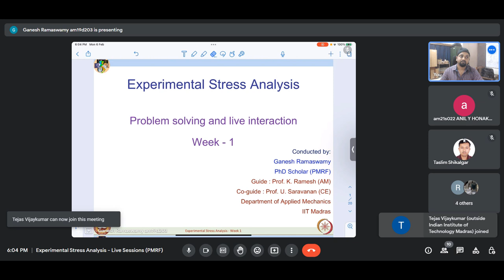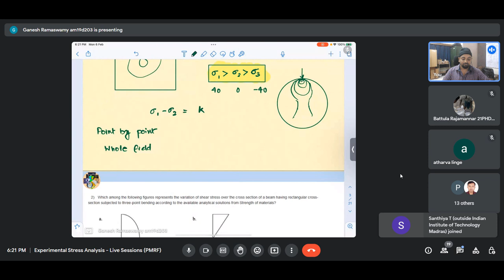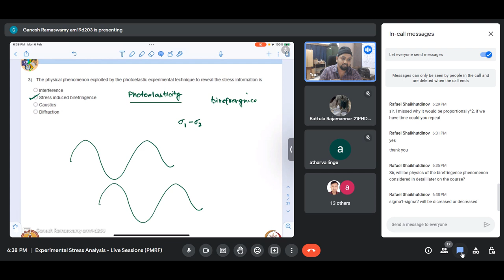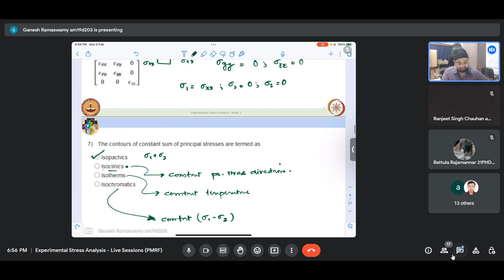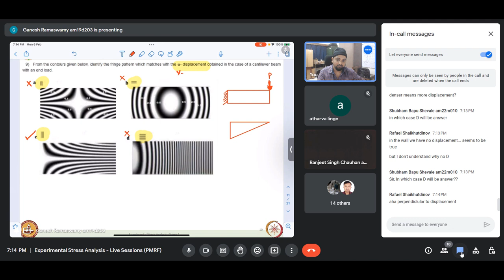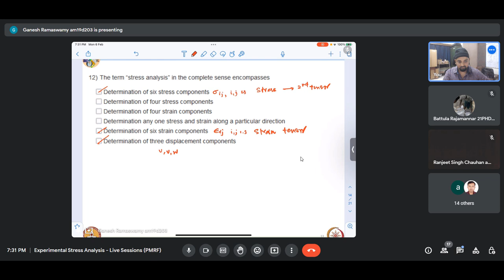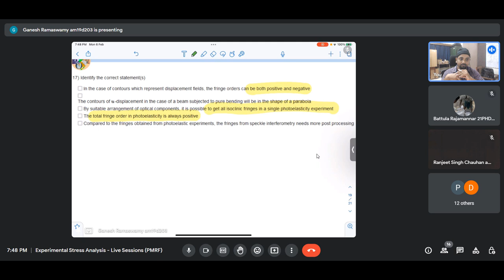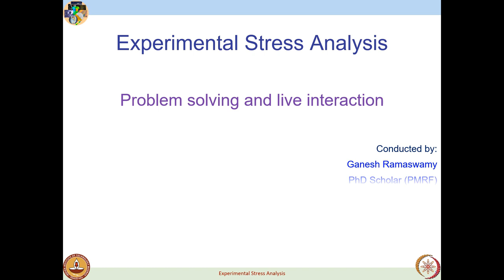Experimental Stress Analysis - Live Session | Week - 1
This session deals with an overview of experimental methods available for stress analysis along with some fundamentals of mechanics and physical principles